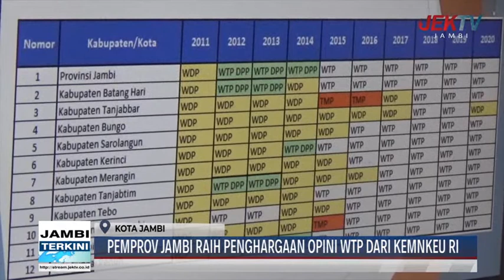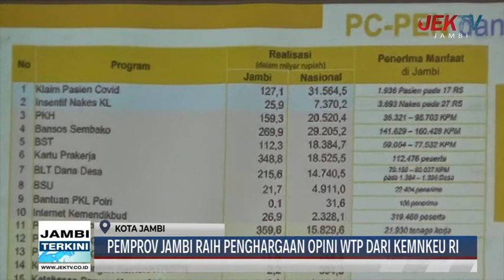PEMPROV JAMBI RAIH PENGHARGAAN OPINI WTP DARI KEMNKEU RI